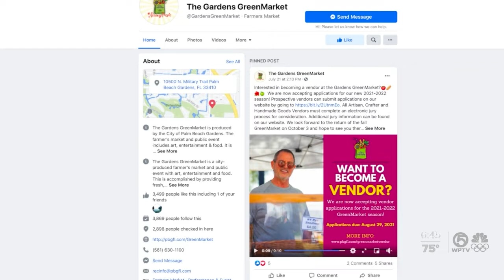THIS WEEKEND: Dirty Heads, reality stars, and a tribute show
This weekend's 'Five Fun Things' list includes reggae, reality tv stars, and a tribute band.